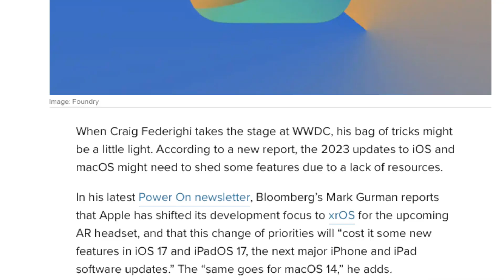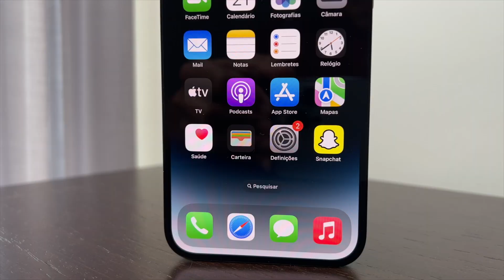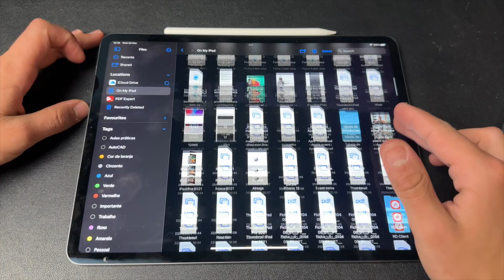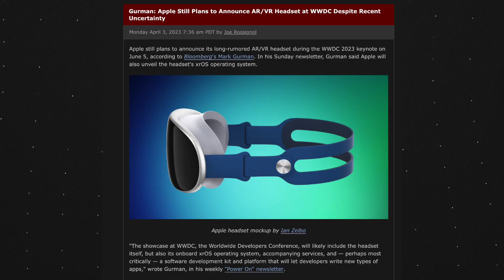Apple VR Headset Delayed! iOS 17 and M3 MacBook Air Coming on WWDC23! AirPods Pro 2 with USB-C!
Apple VR Headset Delayed! iOS 17 and M3 MacBook Air Coming on WWDC 2023! AirPods Pro 2 with USB-C!

With the AirPods Pro 2 receiving USB-C we can pretty much admit that the iphone 15; iphone 15 pro and iPhone 15 Ultra will feature USB-C!